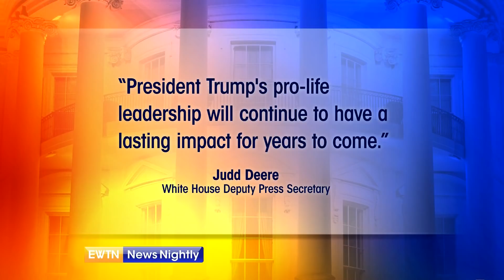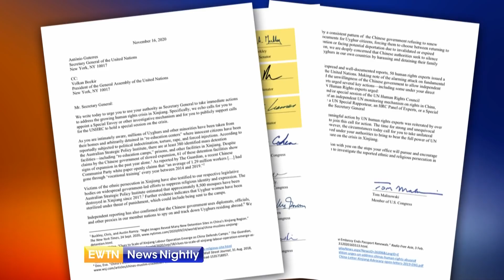EWTN News Nightly | Friday, November 20, 2020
On "EWTN News Nightly" tonight: President Donald Trump, still fighting to be re-elected, spoke in the White House Briefing Room about lowering prescription drug prices for Americans today. Republican Candidate for Iowa’s 2nd Congressional District, Dr. Mariannette Miller-Meeks explains why this run for office was so important to her and how her Catholic faith has played a role throughout her life. Meanwhile, four senators joined 16 bipartisan House lawmakers in writing a letter to the U.N. Secretary General. They say he is intimately aware of the human rights violations of million of Uyghurs and other minorities in China. Sudanese public speaker, Miriam Ibrahim joins to share her first-hand experience as a persecuted Christian in Sudan. Jem Sullivan, author of 'The Beauty of Faith' examines the coming feast of the Presentation of Mary, through art. In Denmark, Bosnian refugee, Mateja Ladan becomes an aspiring surgeon despite her background in Sweden.